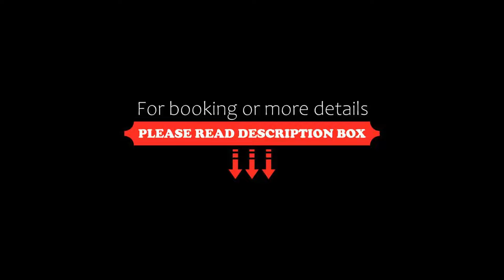Hotel Fuchsen, Kirchheim unter Teck, Germany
About Property:
A regional restaurant, sauna facilities and a terrace are offered by this hotel. It enjoys a central location in Kirchheim unter Teck, just 700 m from the Market Square.
Hotel Fuchsen provides spacious rooms and suites with contemporary furnishings. All come with free WiFi access, a flat-screen TV and a private bathroom.
Breakfast is included in the price at Hotel Fuchsen. Guests can also sample local speciali...
Property Type: Hotel
Address: Schlierbacher Straße 28, 73230 Kirchheim unter Teck, Germany
Searching For
1. Hotel Fuchsen - Kirchheim unter Teck - Germany
2. Hotel Fuchsen - Kirchheim unter Teck - Germany Address
3. Hotel Fuchsen - Kirchheim unter Teck - Germany Rooms
4. Hotel Fuchsen - Kirchheim unter Teck - Germany Amenities
5. Hotel Fuchsen - Kirchheim unter Teck - Germany Offers and Deals
Audio Credit:
Track Title: Blank Slate
Artist: VYEN